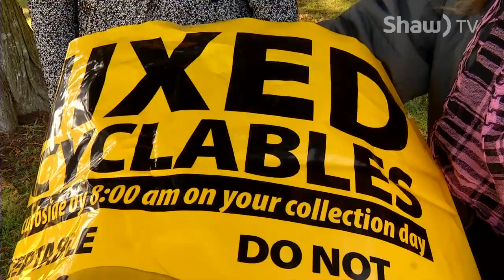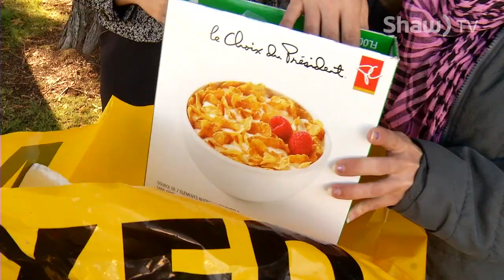City of Nanaimo Curbside Recycling Contaminates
Not everything can be recycled through the City of Nanaimo's Curbside Recycling program. Charlotte Davis give us the scoop on what you can and can't put in those big yellow bags.

Contaminates - Styrofoam packaging, styrofoam meat trays, plastic bags of ALL kinds, chip bags